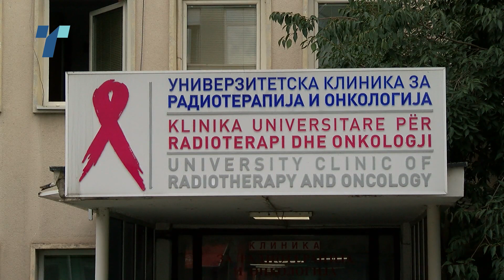Меџити: Вратоврската ме стега, поудобно ми е во докторски мантил